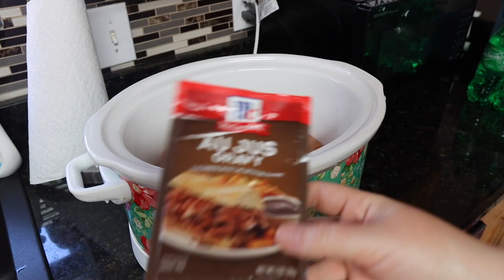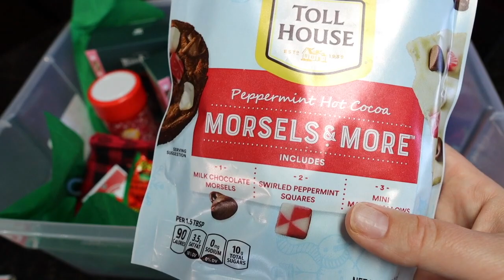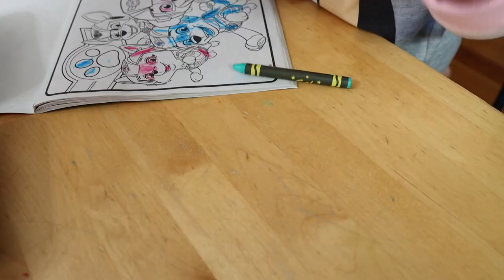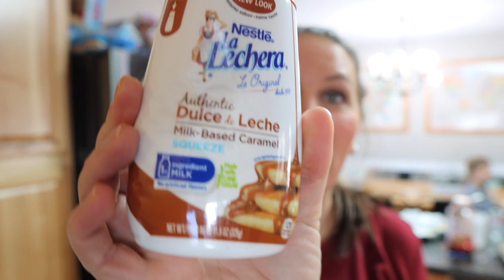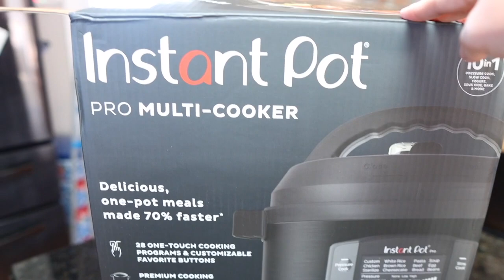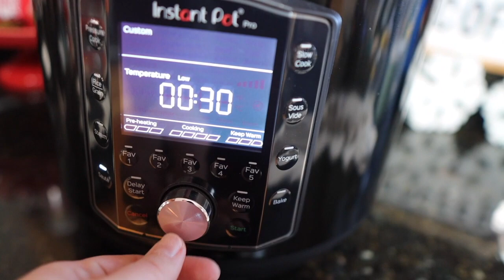DAY IN THE LIFE OF A HOMEMAKER || GIFT BASKET IDEA + TWO RECIPES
**FARMHOUSE FAMILY
Josh- Dad
Shasta- Mom
Millie - born 7/28/21

-Matthew 18:20

**AMAZON STORE FRONT

PRODUCTS WE USE:
*VLOGGING*

Day in the life of a homemaker || gift basket idea and two recipes